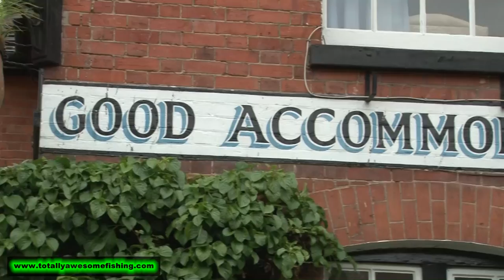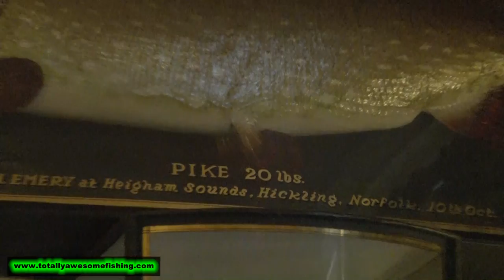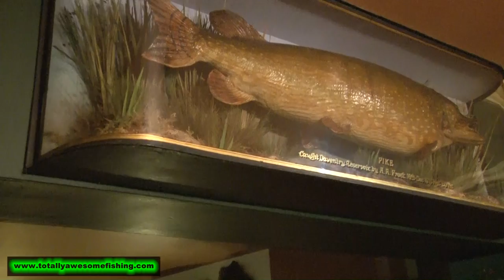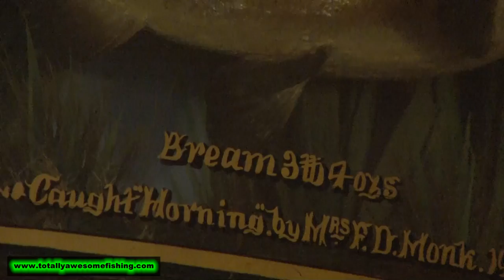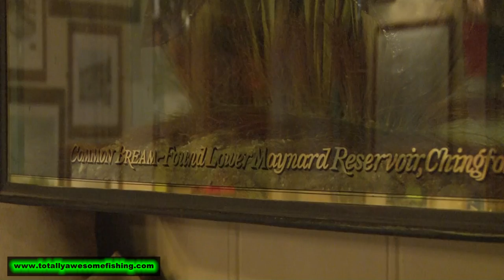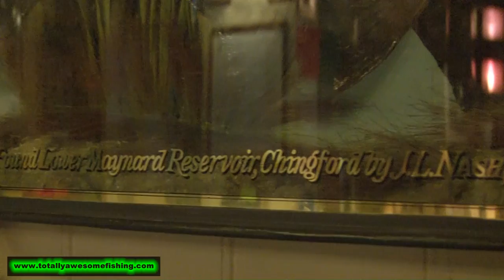The Fishiest Pub in Britain - Ep.4 - Series 3 - Totally Awesome Fishing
A great episode of Totally Awesome Fishing, Graeme Pullen interviews Tony. The owner of the most unique fishing pub in Britain. Located in Henley-On-Thames (Oxfordshire), this pub should be the watering hole for ANY keen fisherman. It is a fisherman's dream with the largest collection of cased fish (including the British record PIKE!!) Like this video?

▬▬▬▬▬▬▬ SOCIAL MEDIA ▬▬▬▬▬▬▬

▬▬▬▬▬▬▬ ABOUT TAFISHING ▬▬▬▬▬▬▬

▬▬▬▬▬▬▬ TAOUTDOORS ▬▬▬▬▬▬▬